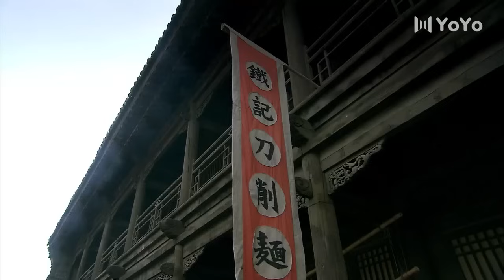【超好看民国剧】五姨太 27 | 传奇女子因美貌被军阀娶回做五房太太，面对强权命运和荣华富贵的深宅大院，她靠才智和勇气成功改写命运（主演：陈数、杨志刚）